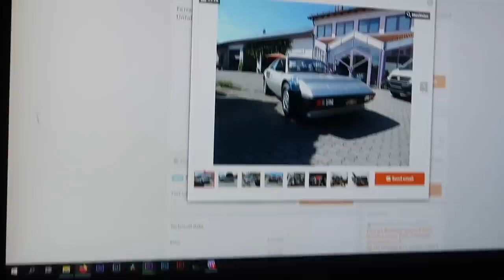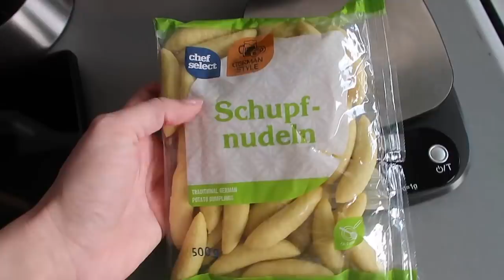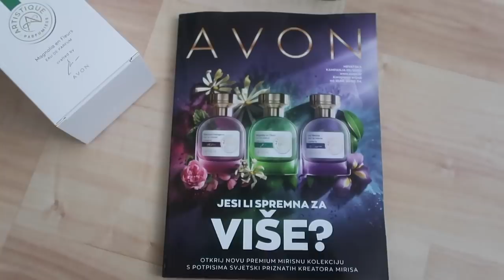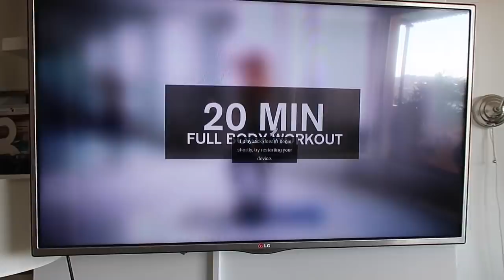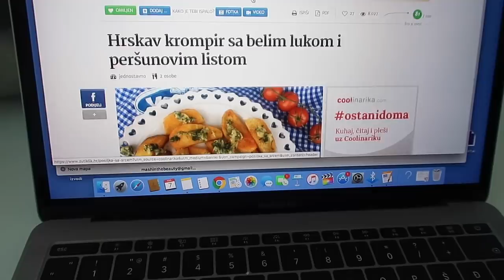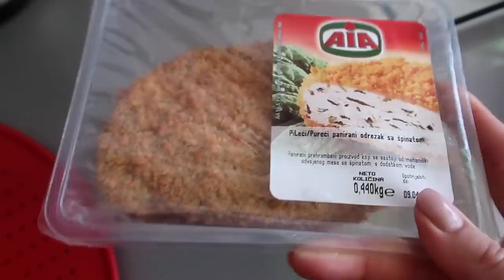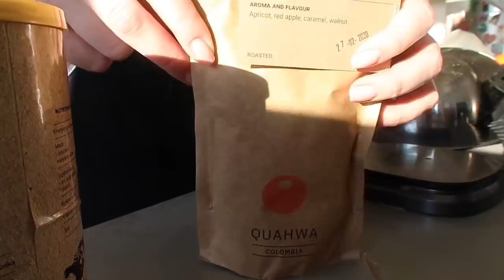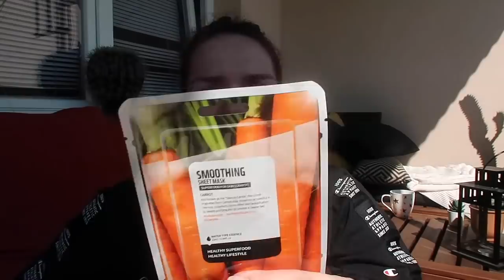Uhvatio me nespremnu 😫| VLOG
Vježbanje na najjače, kuhanje next level i druškanje u dvoje. Dobrodošli u novi tjedan izolacije.